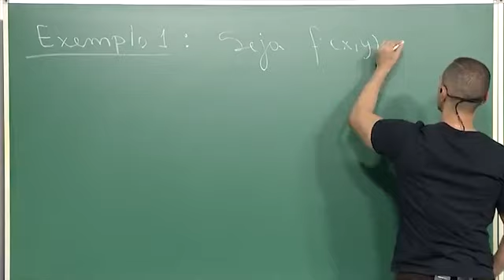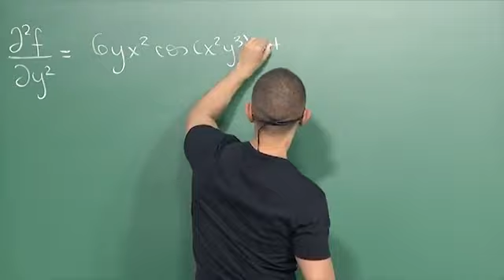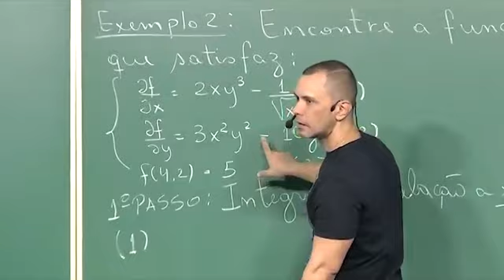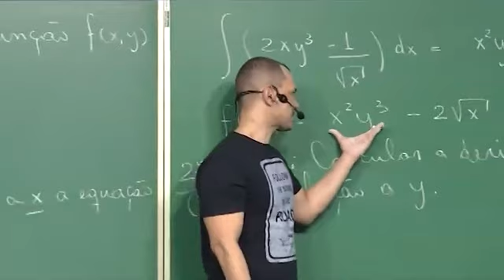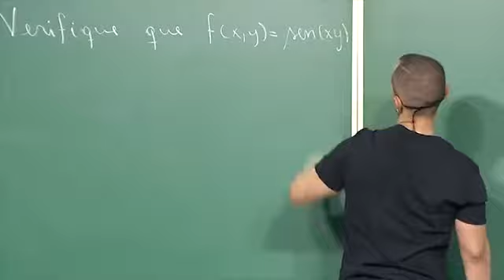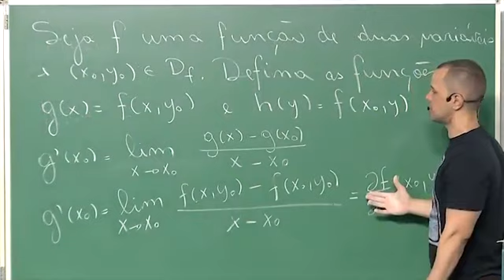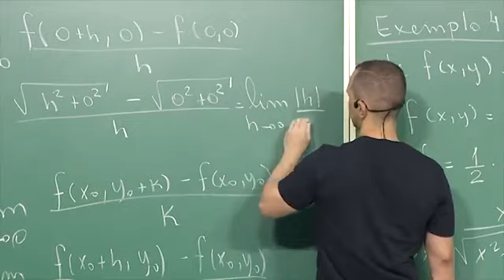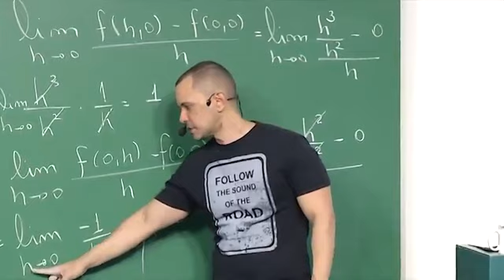Aula 11 - Derivadas Parciais, Derivadas Parciais de Ordem Superior e Cálculo de Derivadas Parciais p